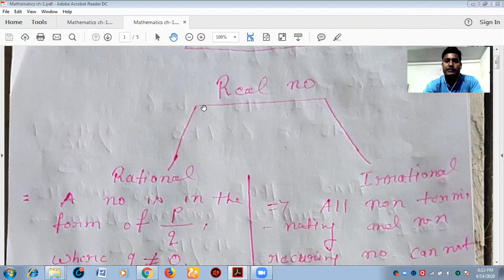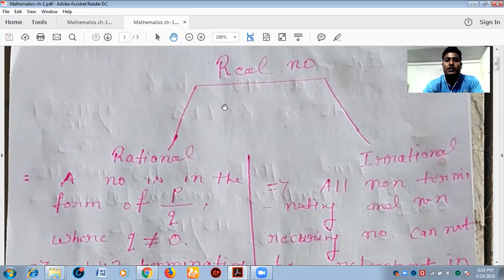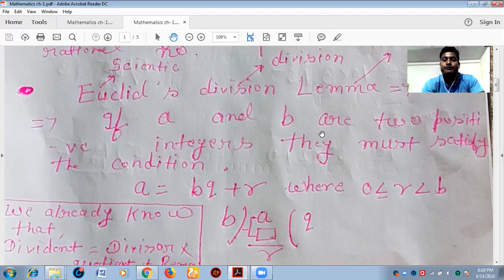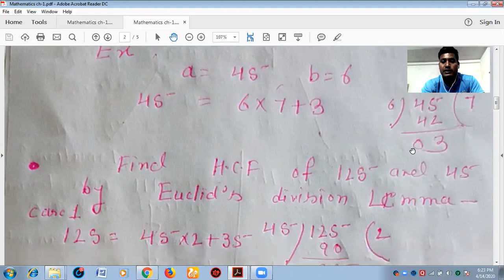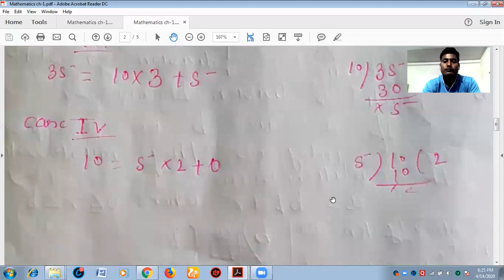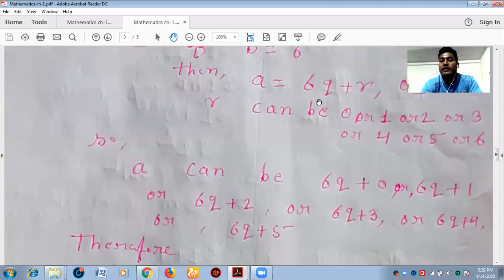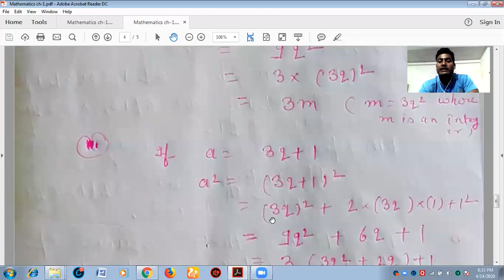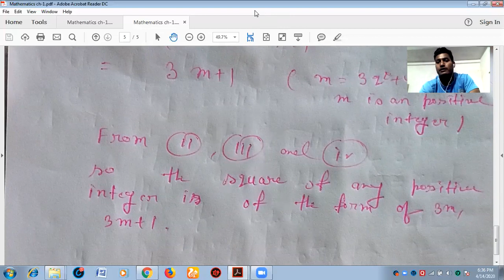Maths by Ravi sir